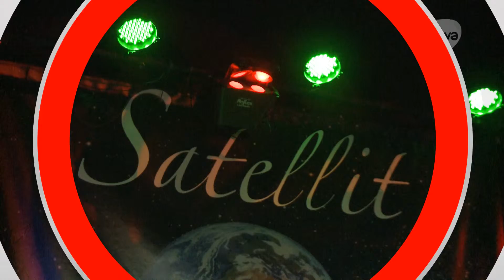Le Satellit Café et l'ACMM fêtent leurs 5 ans !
Le Satellit Café et l'Association ACMM (Art Culture et Musique du Monde, organisatrice des concerts) fêtent en ce début d'année leurs 5ème anniversaire.

Plus de 700 concerts en 5 ans, plus de 2000 musiciens sur la scène du Satellit.

Pour fêter ce moment important avec le public roannais, le Satellit Café a ouvert ses portes, avec le concours de l'ACMM et des ses bénévoles, à la scène roannaise.
10 groupes au programme.
10 groupes tournés vers le blues, le rock, le funk, la chanson française, mais surtout 10 formations de qualité.

Les 15, 16, 17 et 18 janvier, un festival gratuit était organisé.